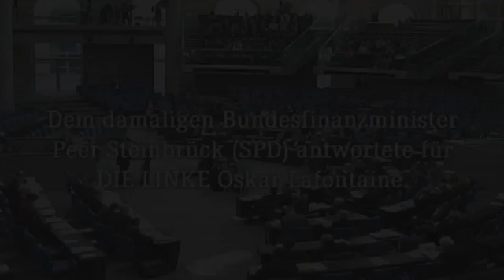Debatte zur Finanzkrise 2008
Am 25. September 2008 diskutierte der Bundestag über die Maßnahmen der Regierung von CDU/CSU und SPD gegen die beginnende Finanzkrise. Dem damaligen Bundesfinanzminister Peer Steinbrück (SPD) antwortete für DIE LINKE Oskar Lafontaine. In den folgenden neun Minuten sehen Sie eine Zusammenfassung dieser Reden.